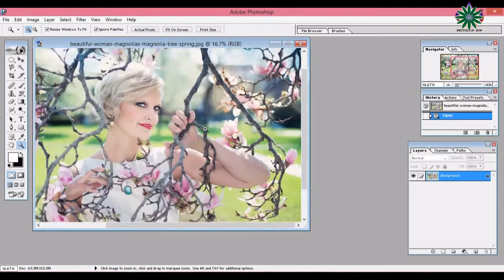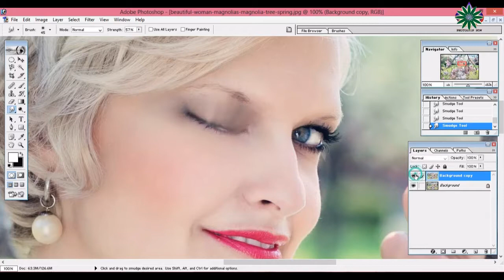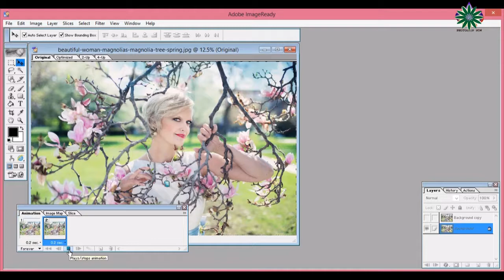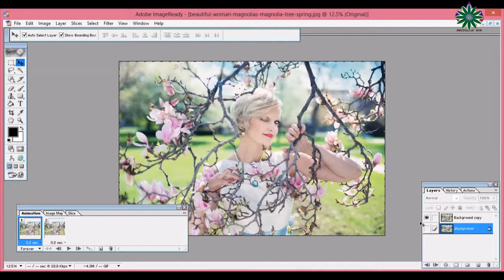How To Make Gif Animation With Photoshop 7 0 | Must watch | Photoshop cs 6